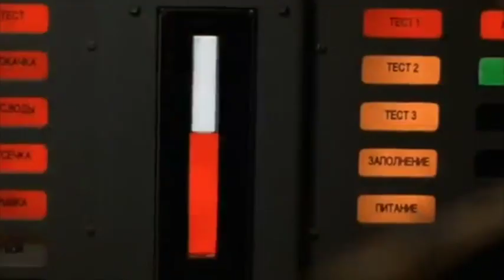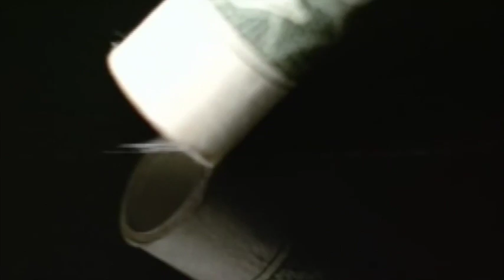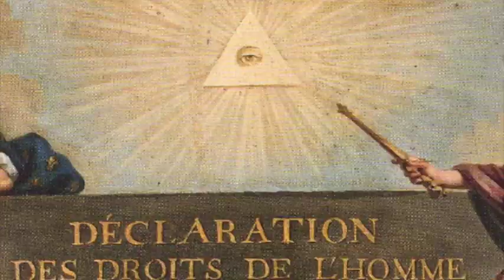La P.P n°102 : Le Branquignol 🃏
Juan Branco AKA Le Rebelle
Intervenants : Alain Soral ; Stéphane Blet ; Kémi Séba.